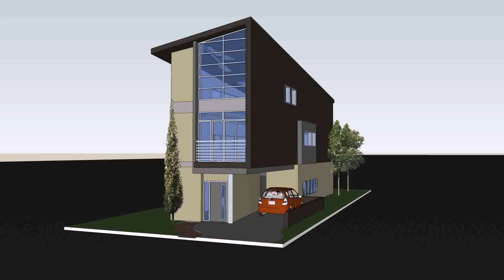3 Storey House Plans For Small Lots Philippines (see description)